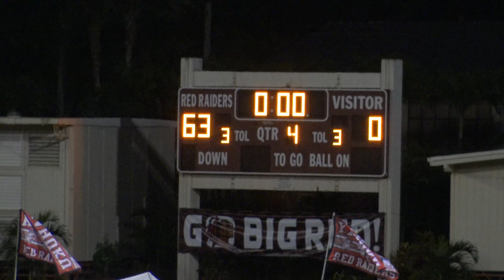Kahuku vs Leilehua Football in 4K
OIA Quarter finals of Kahuku against Leilehua with Football highlites from the game at the Kahuku field.